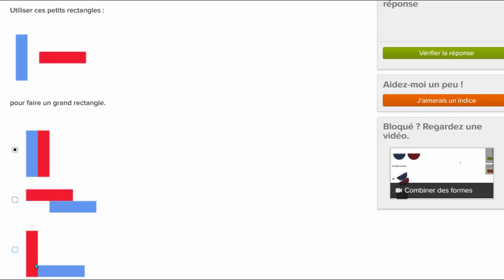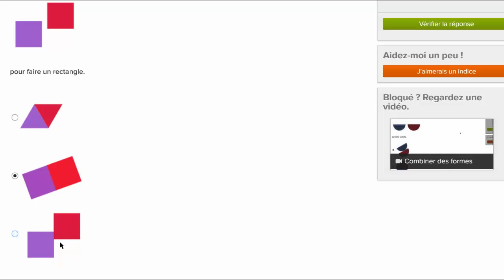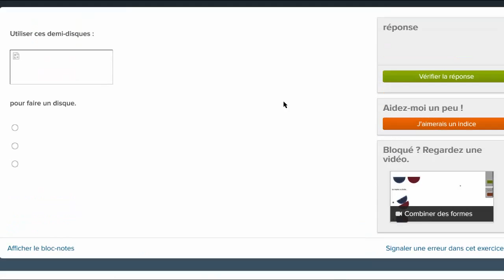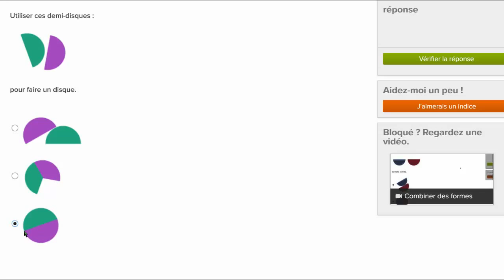Combiner des formes